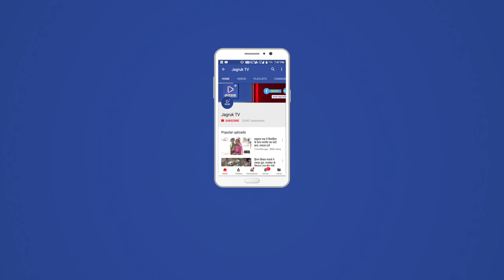JAGRUK TV : मंडार : लूट वारदात का आरोपी गिरफ्तार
मंडार पुलिस ने भैरुगढ़ सरहद में हुई लूट की वारदात का आरोपी गिरफ्तार व लूटी गयी। स्विफट कार रुपये बरामद पुलिस थाना अधिकारी हमीर सिंह भाटी ने बताया कि 13,07,2018 को प्राथी भेरुलाल पुत्र उदाराम लखारा निवासी दांतराई ने पुलिस थाना मंडार में रिपोर्ट दी। की मेरी कार लेकर रेवदर से भैरुगढ़ सरहद पहुचा की मेरे पीछे से दो जवान मोटरसाइकिल लेकर आये एव मेरी गाड़ी के डालकर गाड़ी रुकवायी उतर कर मूझे गाड़ी से नीचे उतारकर डरा धमकाकर मेरी कार लेकर भाग गये। सिरोही जिला पुलिस अधिक्षक जय यादव आगामी विधानसभा चुनावों को देखते हुऐ। वांछित व फरार आरोपियों के  गिरफ्तारी हेतु चलाये जा रहे। धरपकड़ अभियान के तहत पुलिस थाना अधिकारी हमीर सिंह भाटी मय। जाब्ता की टीम गठीत की आरोपी लुटेरा पिन्टू उर्फ गोवर्धन सिंह पुत्र लालसिंह जाती रावणा राजपूत निवासी तवाव जिला जालोर गिरफ्तार । मंडार से अशरफ भाटी की रिपोर्ट।